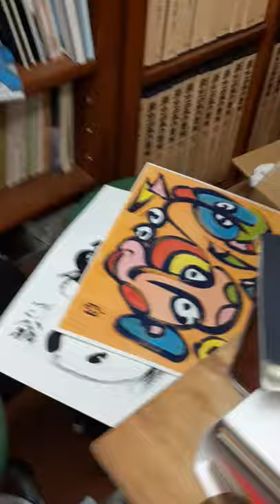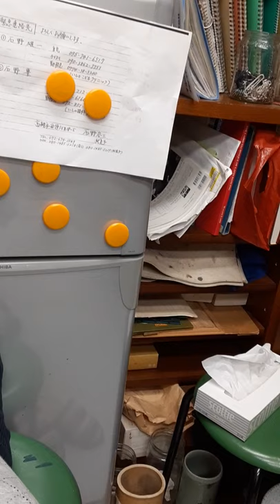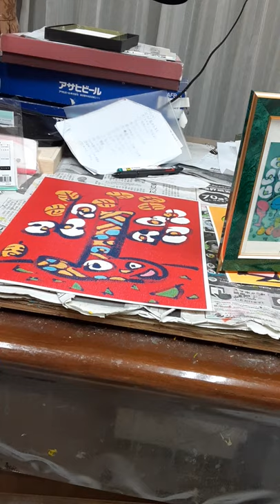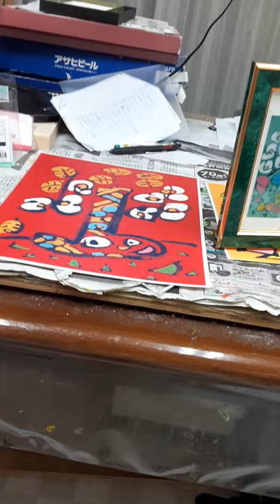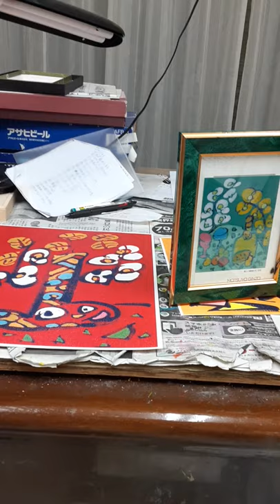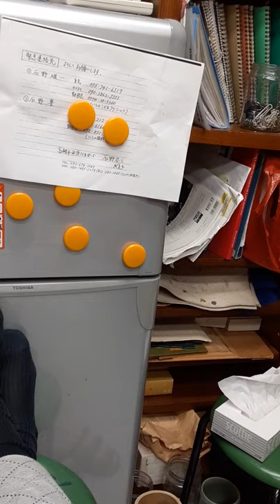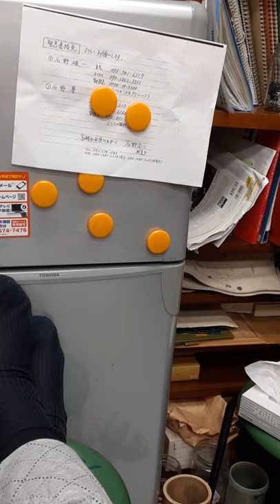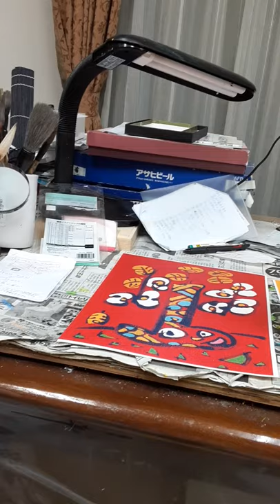石野容三と紀美子の芸術。第1回。Special arts of Yozo Isino.Painting.C aligraphy.Poem.Tapistry design.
石野容三と紀美子の芸術。石野容三の以心養気武道。